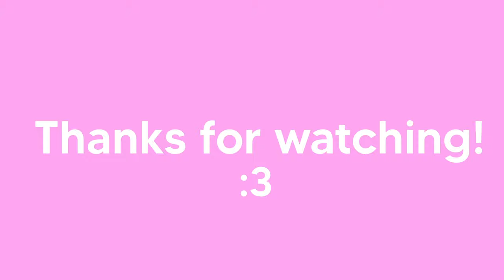Keyboard + Mouse Sounds ASMR Bedwars (Fruitberry Bridging)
Today I hit some fruitberry bedwars clips!